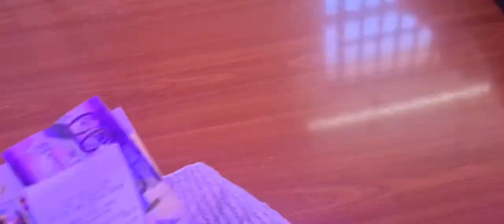VLOG:DID I USE FLOUR PACKETS TO COVER BOOKS?//RANDOM DAY